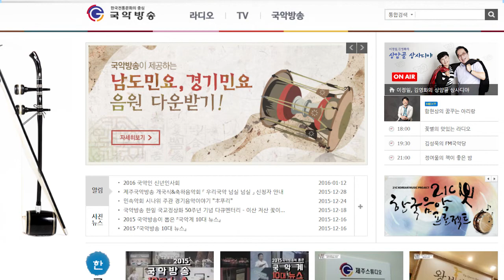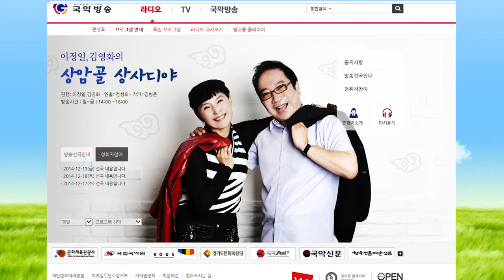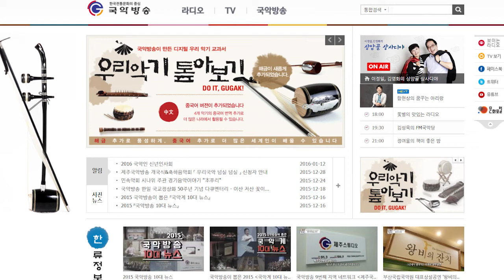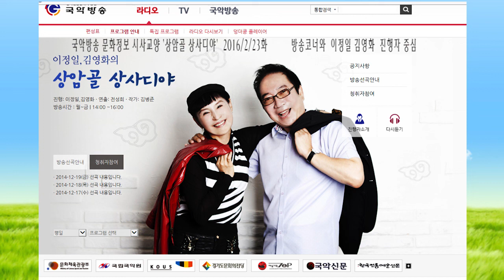김병준작가 상암골 상사디야 다시듣기 160223화 진행 이정일 김영화 연출 전성희 국악방송 문화정보 교양프로그램 전통으로 대동풍류